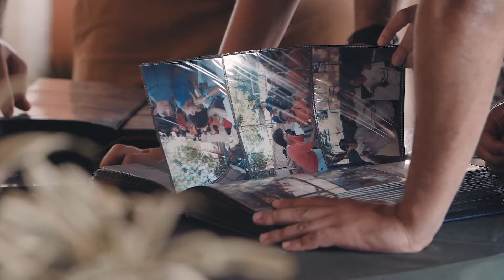Proud to be Nations: Alumni